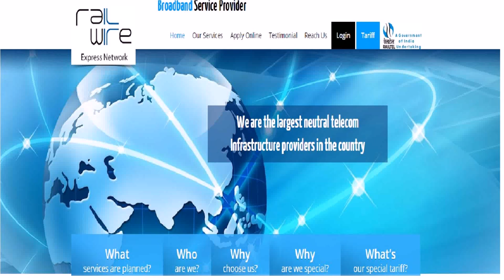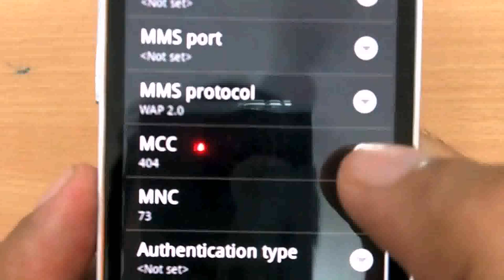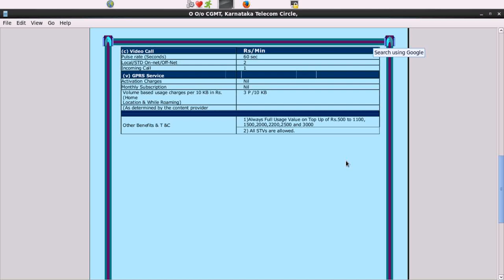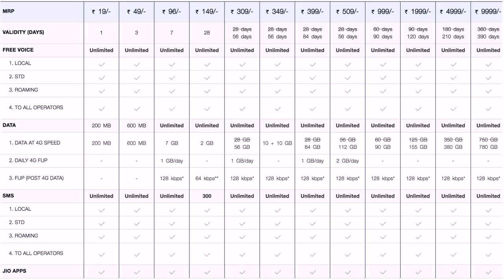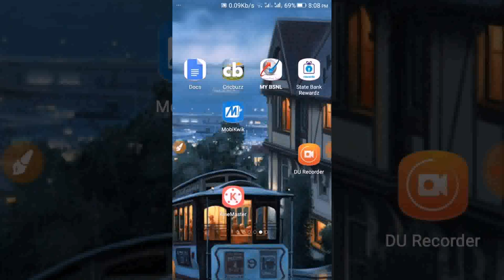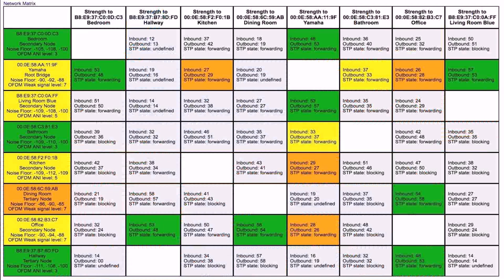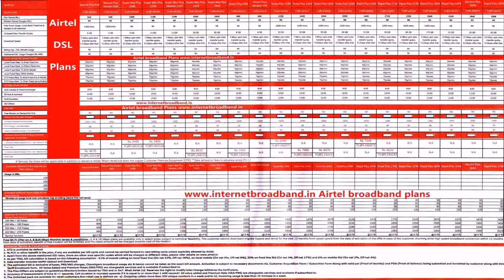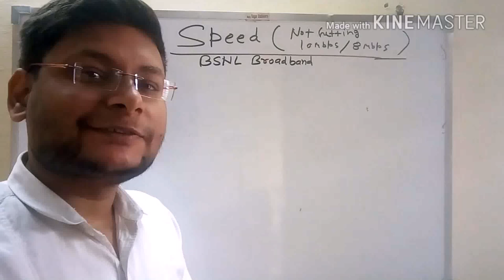Bsnl Broadband Plans Delhi 2017